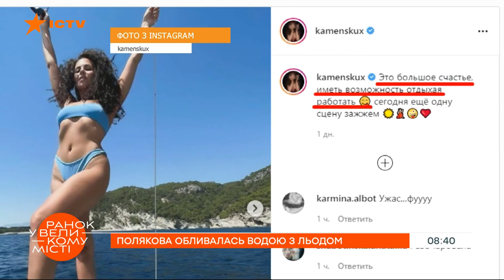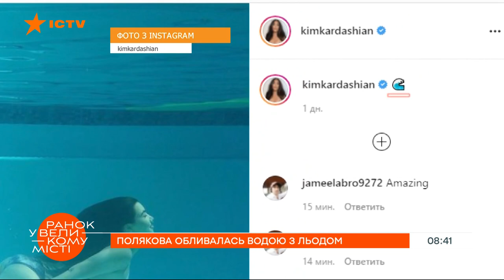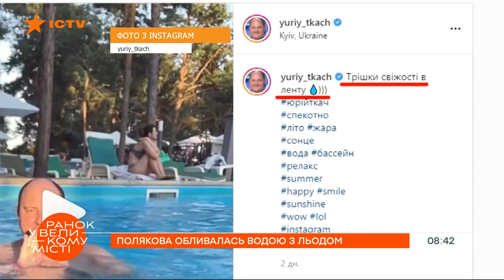И работает, и отдыхает. Каменских похвасталась снимками из Турции — ICTV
Каменских хвастается снимками из Турции, Кардашьян спасается от жары, а Полякова обливается льдом.

Подробнее смотрите онлайн на YouTube-канале ICTV в сюжете Татьяны Бродской программы Утро в Большом Городе от 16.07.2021